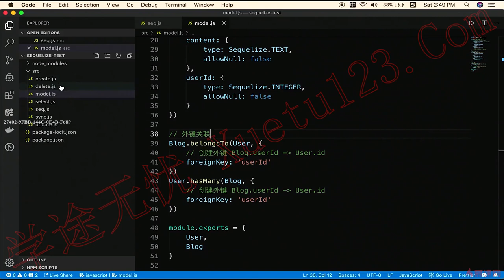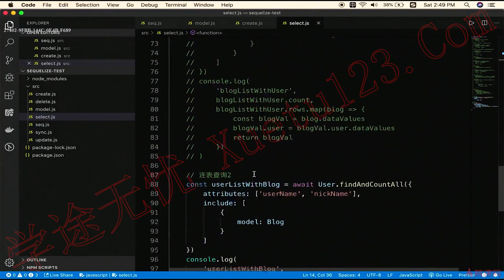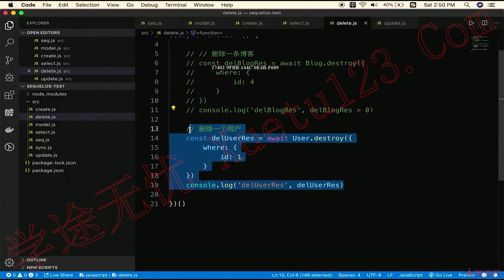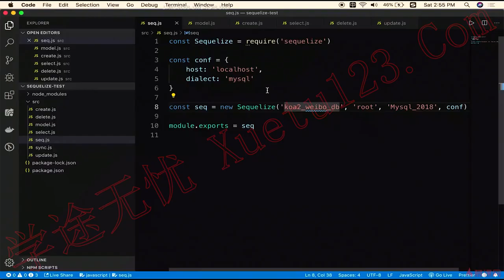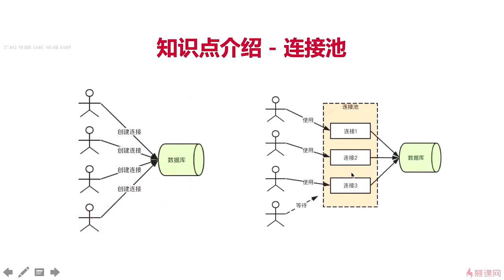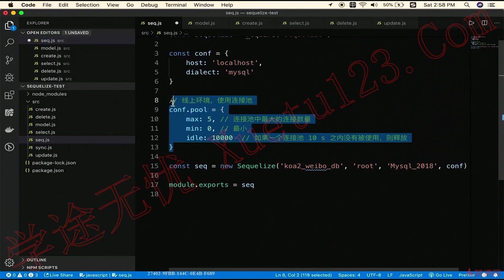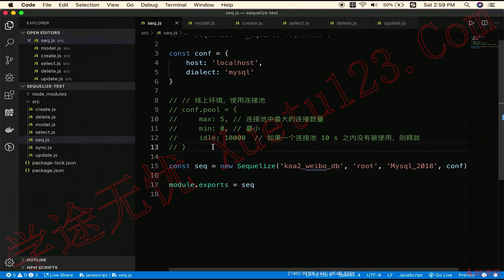2.19 介绍sequelize-连接池｜技术选型和知识点介绍（上）｜Node.js-Koa2框架从零开发仿新浪微博项目实战